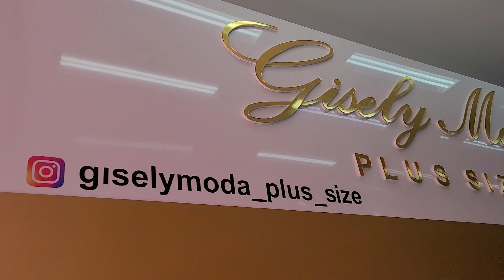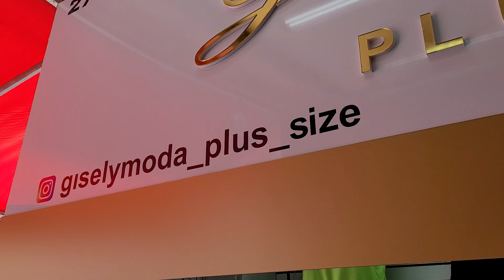⭐TOP! Moda Feminina Plus até G3 Dica Carriel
Moda Feminina G1 G2 G3 Excelente Fornecedor Atacado e Varejo
Short Alfaiataria G1/G2/G3
Rua Rodrigues dos Santos, 207 Box 31/32 - Red Shopping - Brás - São Paulo
Envia Ônibus/Correios a partir de 10 peças